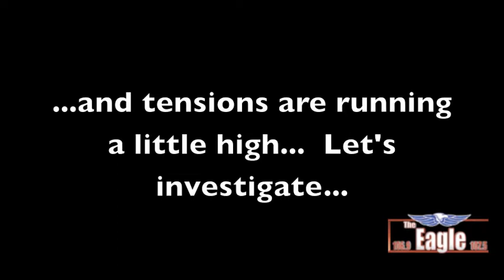d&r vlog 11 16 11